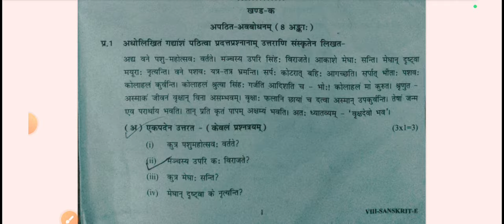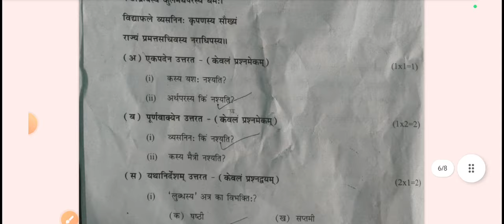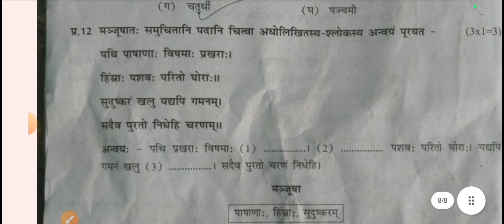class 8 sanskrit mid term question paper 2024-25 / class8 science exam (5/10/2024/evening shift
class 8 sanskrit mid term question paper 2024-25 solution / class8 science exam answer key / evening shift

class 8 sanskrit mid term question paper 2024-25 solution / class8 sanskrit exam answer key / morningshift

class 8 sanskrit mid term question paper 2024 solution

class 8 sanskrit question paper solution 2024 / science paper answer key 2033 / morning shift class 8 sanskrit mid term question paper answer key 2024-25

class 8th Sanskrit paper 2024 doe solution

mornin shift class 8 sanskrit question paper 2024 25 sanskrit question paper class 8 solved 5 october 2024 question paper class 8 today question paper class 8 sanskrit

class 8 sanskrit mid term question paper 2024-25

midtermpaper2024-25

class 8th Science paper 2024, class 8th Science paper 2024 mid term, class 8th Science mid term paper 2024 solution 05/10/2024 science paper class 8